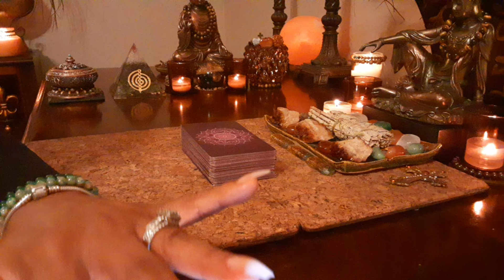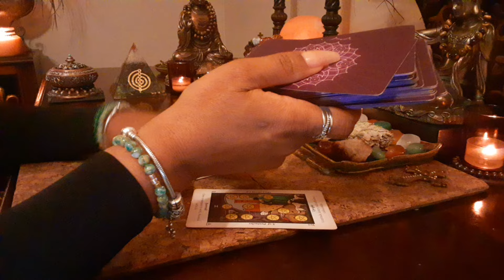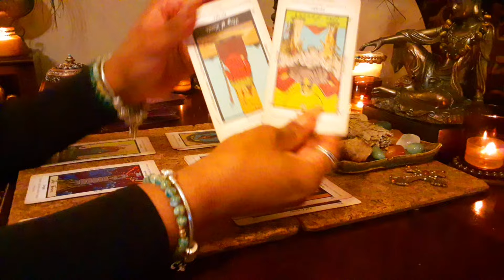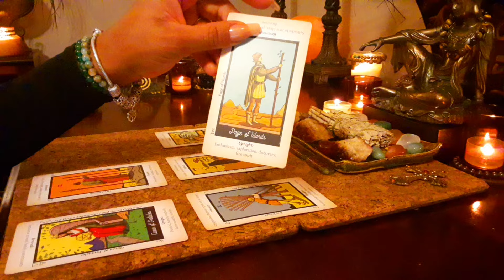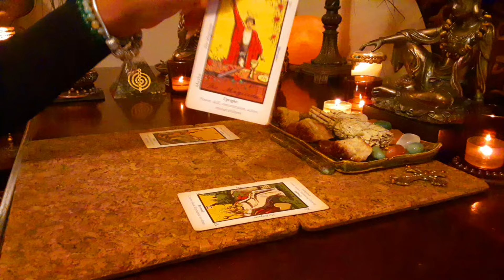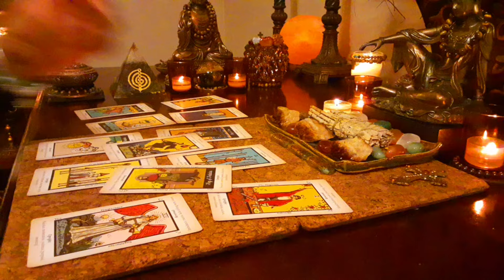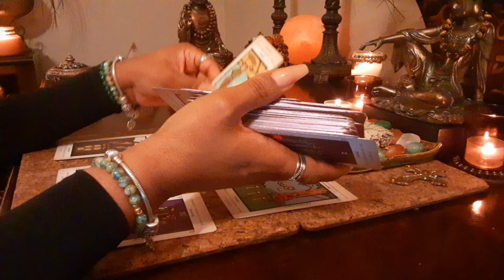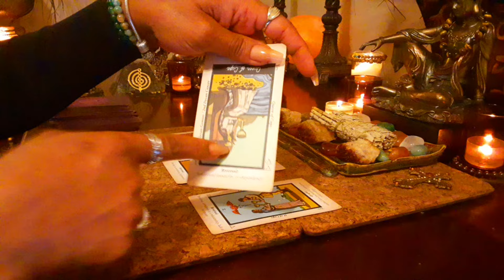⚜ Mayor Eric Adams - Indicted by the Feds for Fraud and Bribery (Tarot Reading)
⚜ New Offer - 555 Sale (5 Questions for $55)
Starts: 9/25/2024